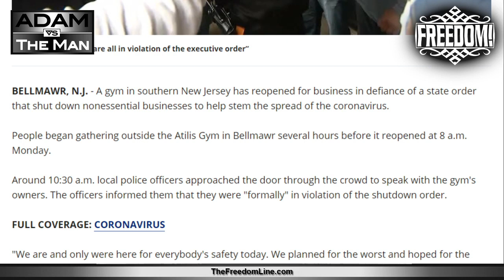Victory For The Meathead Revolt!